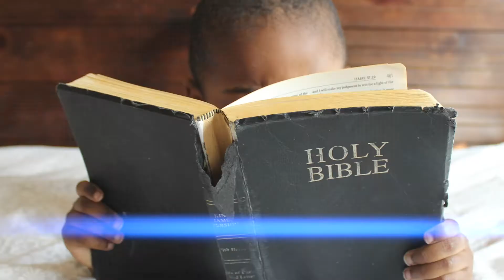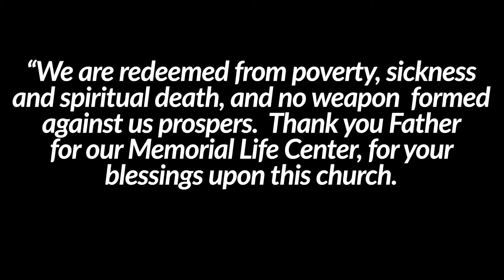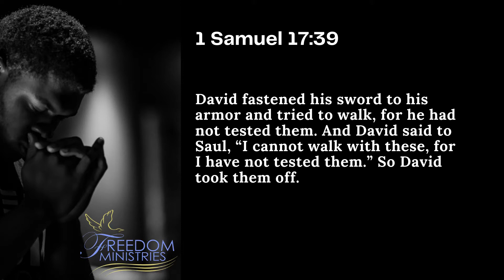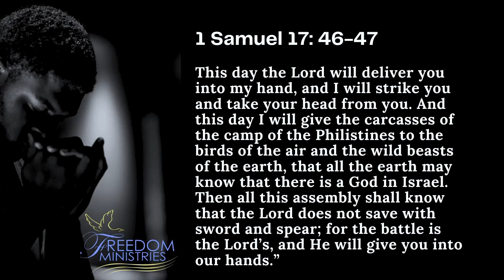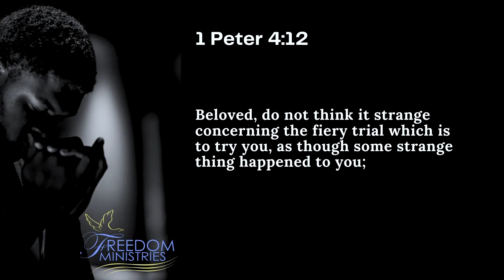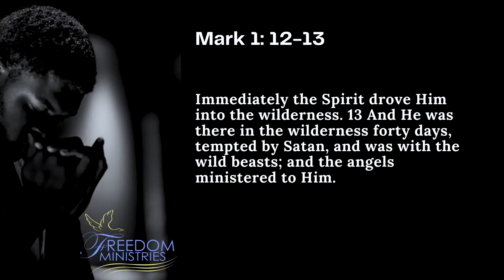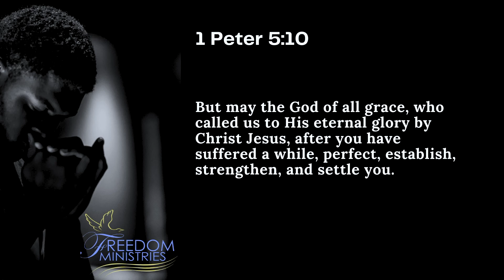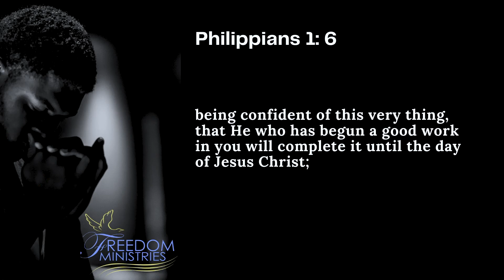Sunday Service September 5, 2021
Sermon: Battle Tested
Min. Tony Jenkins

Freedom Ministries Church
Senior Pastor Freddie Filmore Sr.